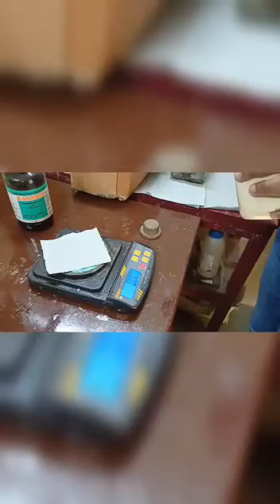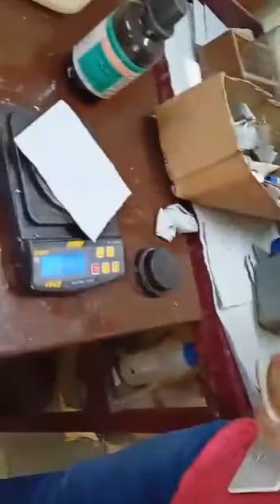Practical assessment Estimation of Aniline by Bromination Method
Estimation of Aniline by Bromination Method